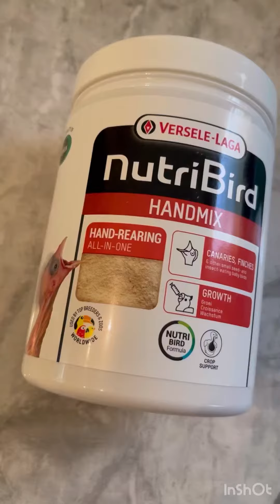Baby budgie hand feeding | How to hand feed baby budgie | Baby budgie growth